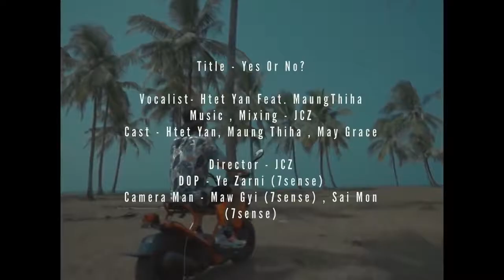Yes Or No( Htet Yan)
ရင်ထဲလည်းဝင်ကြည့်ဦး Mydayပဲကြည့်မနေနဲ့💚